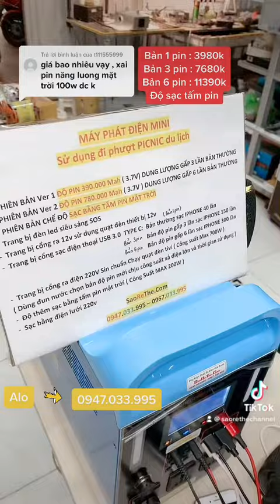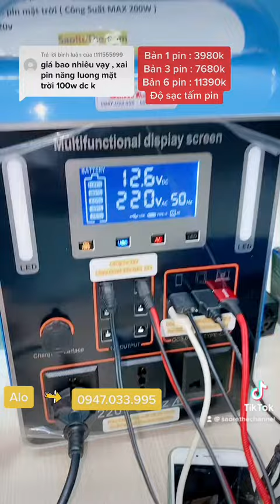Bản 1 pin : 3980kBản 3 pin : 7680kBản 6 pin : 11390kĐộ sạc tấm pin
Bản 1 pin : 3980k
Bản 3 pin : 7680k
Bản 6 pin : 11390k
Độ sạc tấm pin